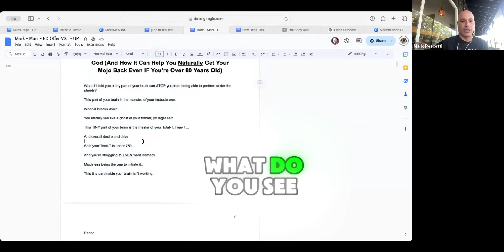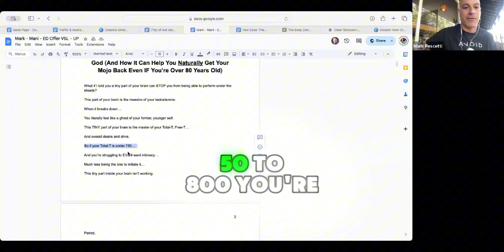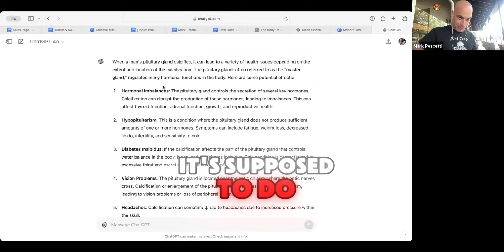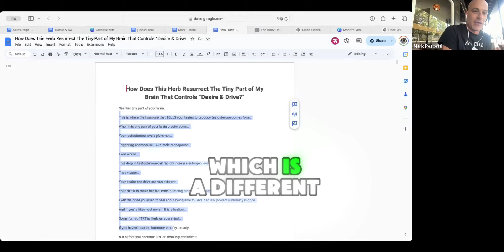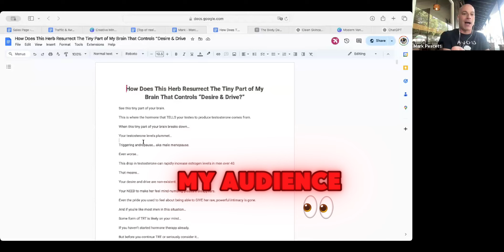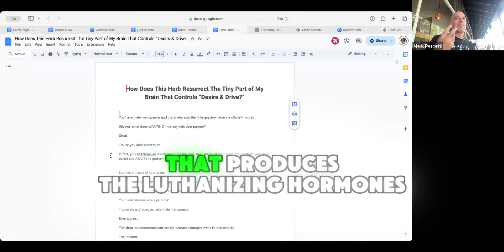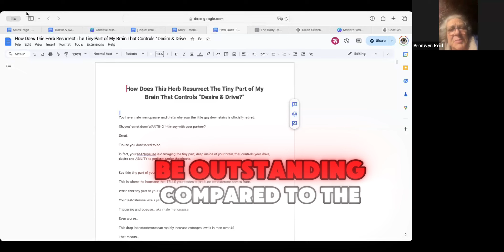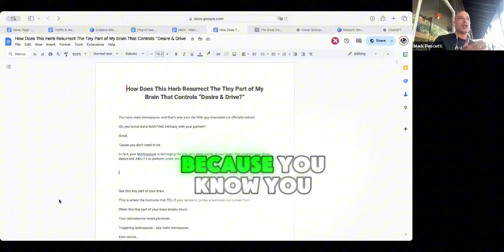Facebook Ad Masterclass - How To Write New Openings To Test Your Facebook VSL In-Feed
Here's a recent clip from my Write With You Copywriting & Advertising Masterclass.

I breakdown how to write winning, compliant leads and openings to test your VSL the right way.

If you don't have lots of different openings, with very specific awareness-based positioning and UX testing...

You aren't testing.